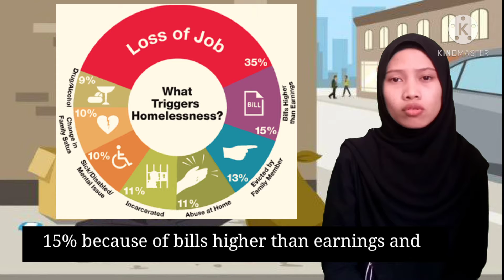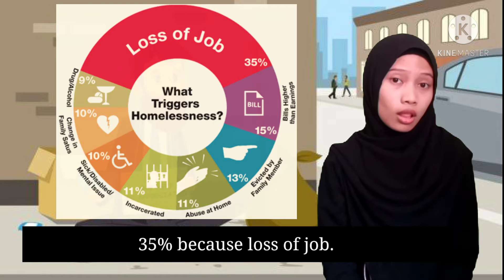Nurul Nisa_2008867_Homeless People